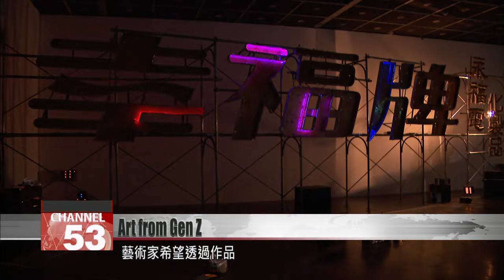Taipei’s Museum of Contemporary Art showcases works from 15 promising Gen Z artists｜Taiwan News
Taipei’s Museum of Contemporary Art has unveiled a new exhibition showcasing works from 15 rising artists belonging to Gen Z. Also known as “Zoomers,” people in this generation are aged 24 and under. The exhibition, “Signal Z”, reflects their preoccupations with technology, social media and the after effects of globalization. FTV reporter Stephan Yang spoke to the exhibition’s curator to find out more.

As you walk into this exhibition, you will be greeted with a series of works. One creation at first glance seems like an actual person standing nearby. It is actually part of a series of spray paint artworks embedded in the hall of the venue. These works were created by Taiwanese artists Huang Yi-chia and Wu Po-wei. Their works are intended to ignite a discussion about the overabundance of images in our society today.

Chuang Wei-Tzu
Curator
The artists used spray paint to create this work. At first glance, it feels like you actually saw a real person or a work that looks like a video. If you look closely, it is actually painting. The artists wanted to convey the fact that we are so used to being surrounded by images that we always see images when we look at something. They incorporated their perceptions into this on-site exhibition experience.

If you clap, the lights on this board will light up. There are also old radios broadcasting breaking news and music from 2009. The work is called "Made in Lucky." In 2009, a well-known Taiwanese stereo brand, Lucky, went bankrupt and was charged with fraud. Over a decade has passed since then, but the signboard of the brand still hangs at Tainan Train Station. Artists Li Cheng-liang and Tsai Pou-ching asked permission to recreate the signboard and breathe new life into it. Today, like the faded board, the manufacturing industry in Taiwan has also declined. Through this project, the artists hope people will take note of the changing landscape of regional industries under globalization.

Chuang Wei-Tzu
Curator
This piece talks about the Asian financial crisis. A company called Lucky went bankrupt and it left behind a signboard. The artists brought it to the exhibition space and used artistic techniques to illuminate it.

A new exhibition featuring the works of 15 young artists has been unveiled at Taipei’s Museum of Contemporary Art. Titled “Signal Z”, in a nod to Generation Z, it explores issues relating to technology and post-globalization. Additionally, it shows visitors how the internet has changed our viewing habits owing to the fast consumption of images.

Chuang Wei-Tzu
Curator
The name of this exhibition is Signal Z. In fact, "Z" stands for Generation Z. This exhibition explores what contemporary young artists in Taiwan experience in life and allows them to express what they feel through art. With our experiences of excessive and very fast digestion of images in contemporary life, we want to show how through artistic creations, we can have a renewed understanding of these images.

The exhibition will be held in Taipei till Oct. 22.